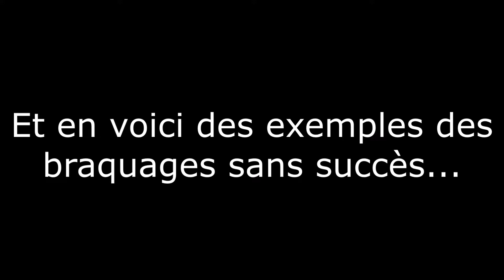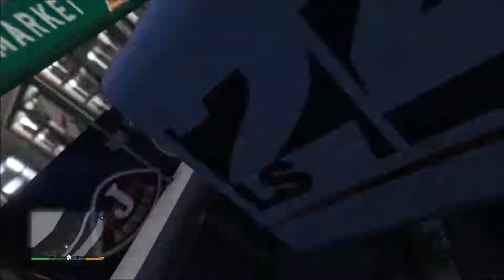Compilation de fails de vols de magasins dans GTA V 2